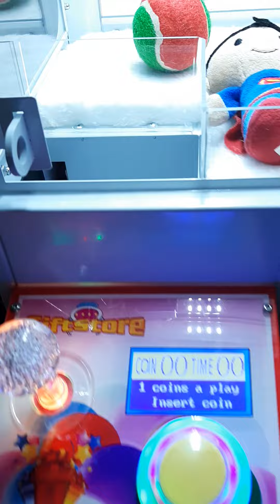Claw Machine Corner